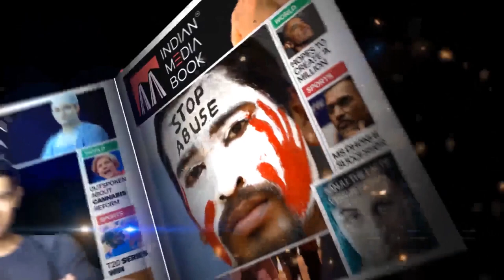‘Reimagining India in Authoritarian Times’ Rakesh Tikait Bengaluru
06 Years In Memory Of Gauri.

Our members
Thank you, channel members!